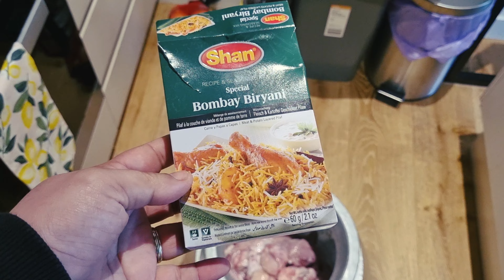Hyderabadi Dum Biryani |Restaurant style Chicken Biryani.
Hyderabadi Dum Biryani Recipe